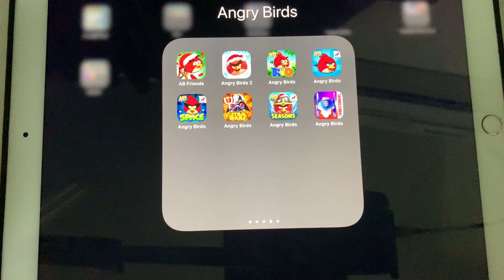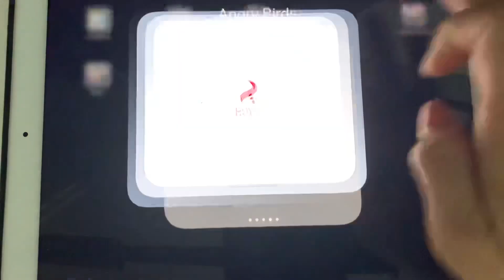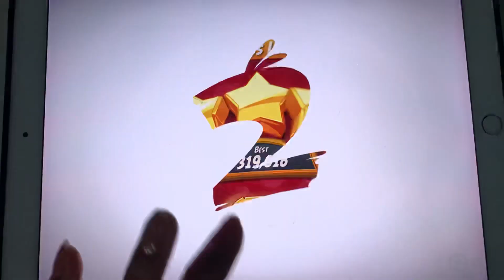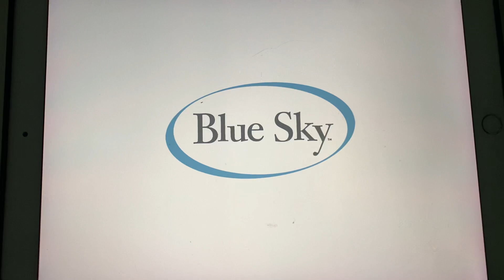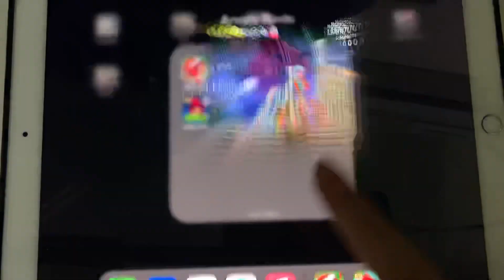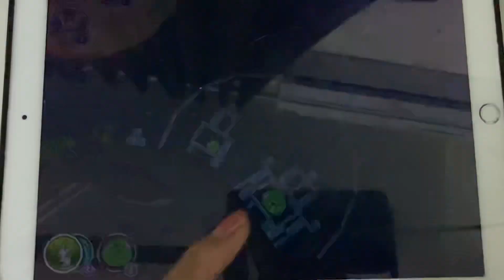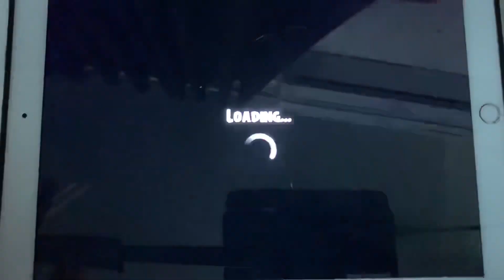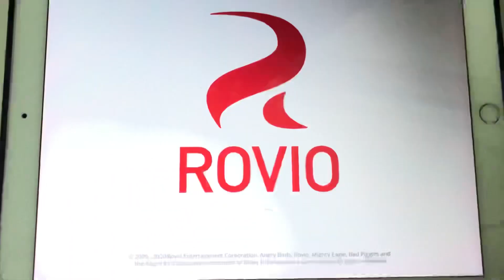Angry Birds Friends,Angry Birds 2,AB Rio,Angry Birds Classic,AB Space,AB Star Wars,AB Seasons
Angry Birds Friends,Angry Birds 2,AB Rio,Angry Birds Classic,AB Space,AB Star Wars,AB Seasons,Angry Birds Transformer